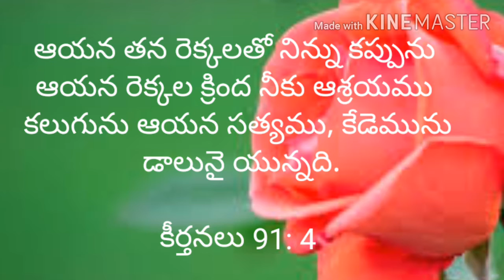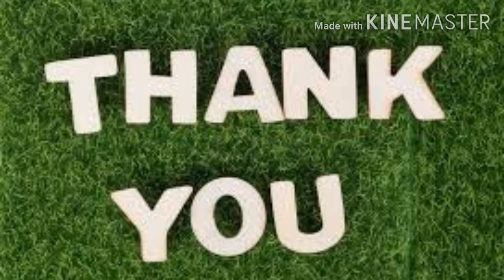Today's promise (16 -04- 2021)ఈరోజు దేవుని వాగ్దానం‎@RSKWorld